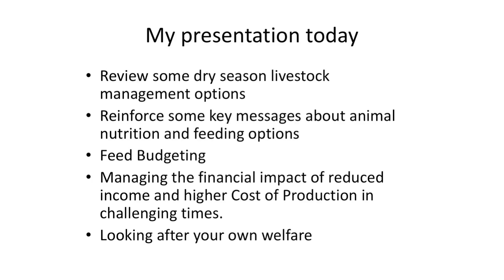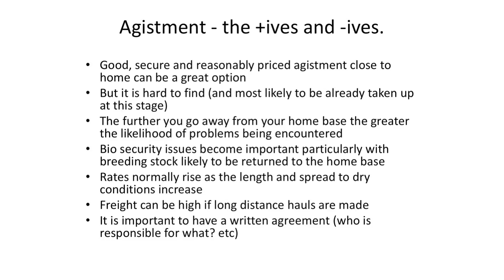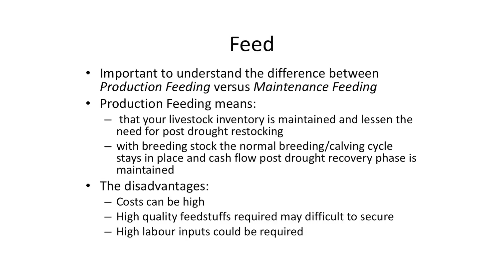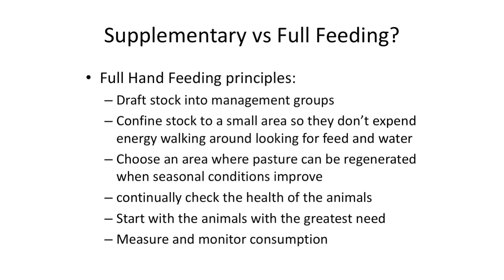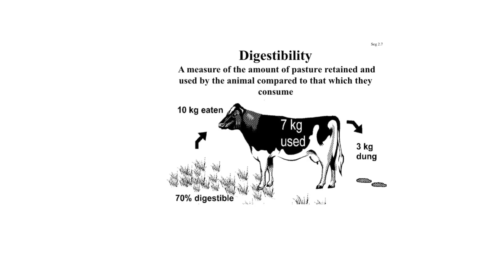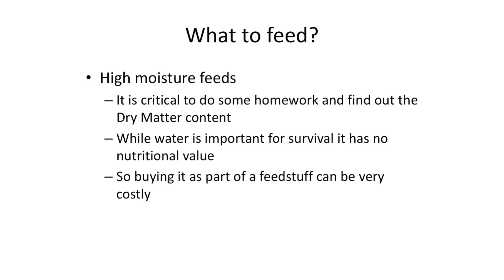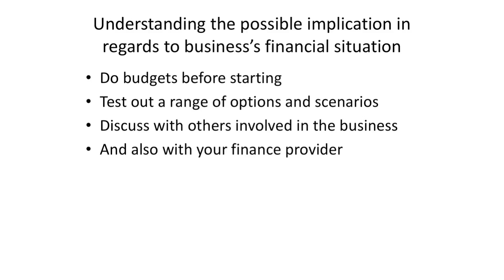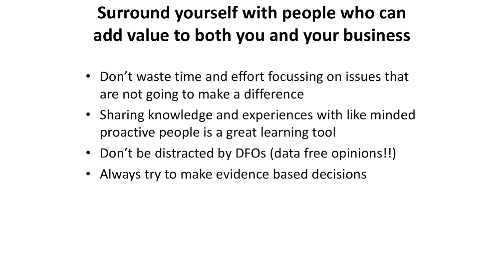Bill Hoffman Presentation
Bill Hoffman's presentation to Hunter Local Land Services October Seasonal Conditions workshop - advice about running cattle on your property and business decisions to consider.